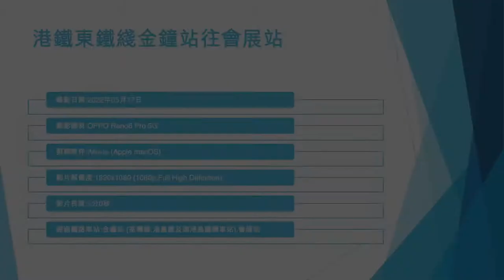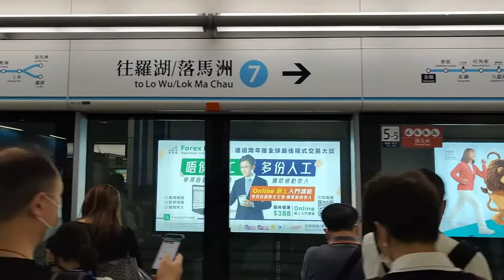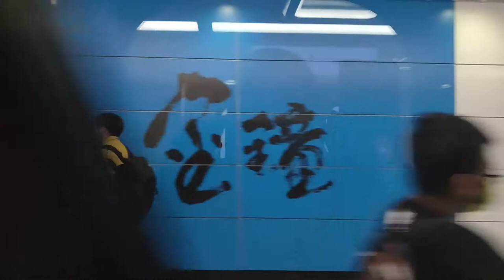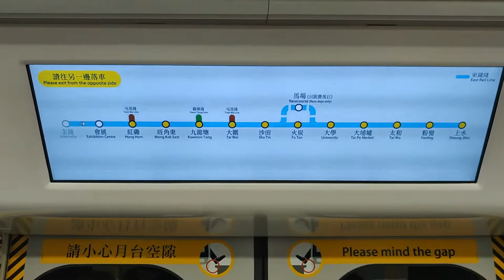港鐵東鐵綫金鐘站往會展站 - 2022年05月17日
錄影日期:2022年05月17日
錄影器材:OPPO Reno6 Pro 5G
剪輯軟件:iMovie (Apple macOS)
影片解像度:1920x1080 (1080p,Full High Definition)
影片長度:5分0秒
經過鐵路車站:金鐘站 (荃灣綫,港島綫及南港島綫轉車站),會展站